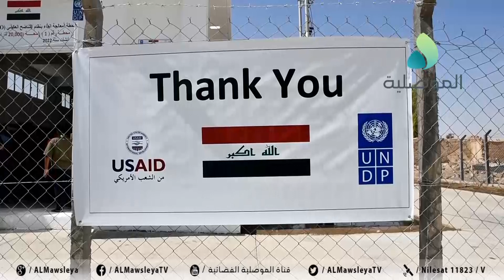بتمويل من undp.. ماء نينوى: افتتاح محطة جديدة لمعالجة المياه في ناحية القيروان